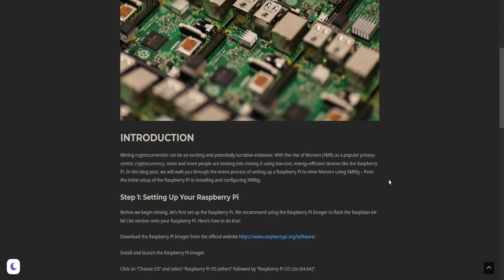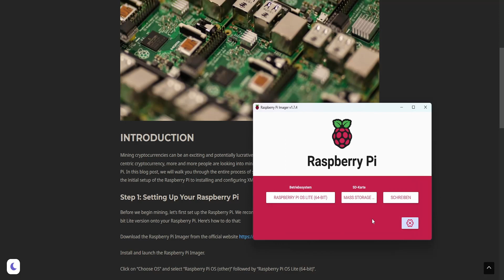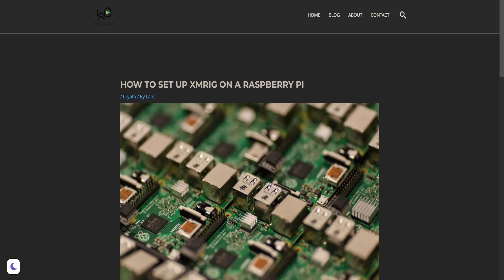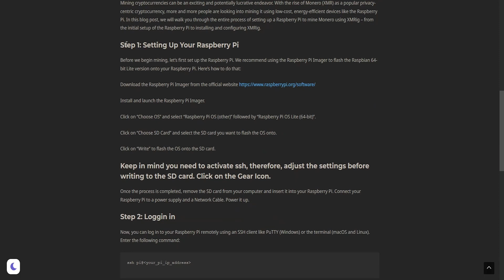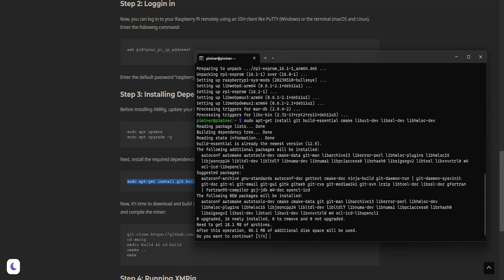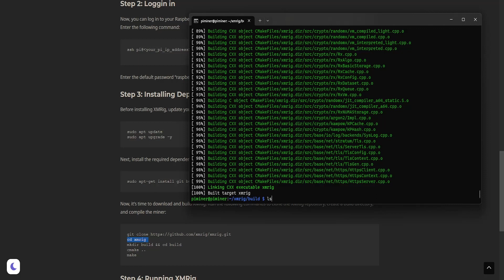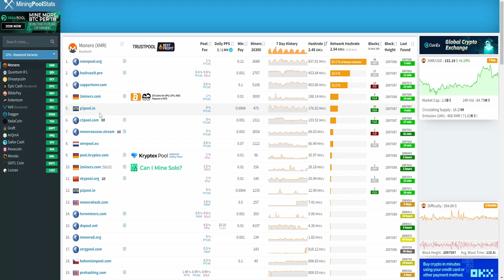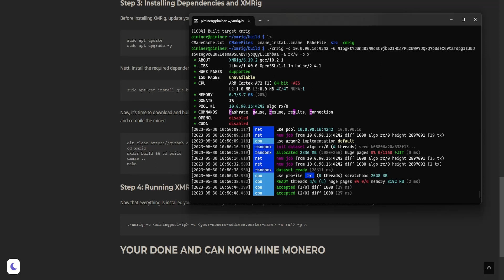Mining Crypto is super easy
In this video, I'll show you how easy it is to start mining cryptocurrencies such as Monero. You don't need expensive hardware to do it. A small device like a Raspberry Pi 4 is everything you need to start exploring the world of mining.

Aliexpress(cheaper):
Raspberry Pi 4

ESP32 to solo mine BTC